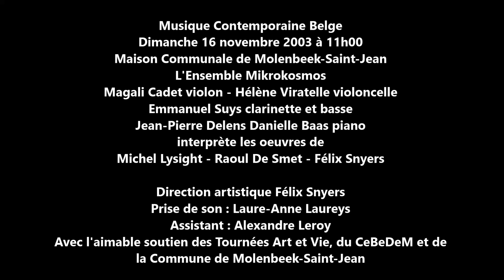Snyers Félix | 2003 11 16 | Clar vl vlc piano 4m Atmosphères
Concert dimanche 16 novembre 2003 à 11 heures
Maison Communale de Molenbeek-Saint-Jean
L’Ensemble Mikrokosmos

1. Magali Cadet, Violon 2. Hélène Viratelle, Violoncelle
3. Emmanuel Suys, Clarinette, Clarinette basse
4.  Jean-Pierre Delens, Piano  5. Danielle Baas, Piano

1. Enigma  Michel Lysight  (1,2,3,4)

2. Pêle-Mêle  Raoul De Smet  (1,2,3,4,5)

3. Atmosphères Félix Snyers  (1,2,3,4,5)

Avec l’aimable soutien de la Commune de Molenbeek-Saint-Jean,
                                          De Félix Snyers,  du CeBeDeM,
            Des Tournées « Art et Vie » de la Communauté Française de Belgique

Prise de son : Laure-Anne Laureys
Assistant : Alexandre Leroy